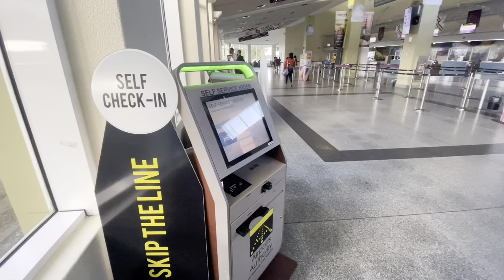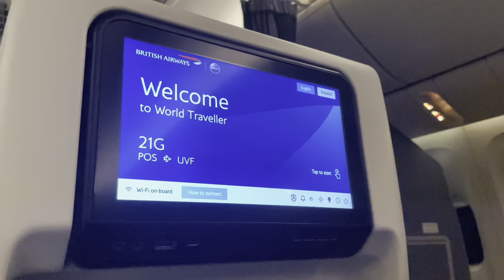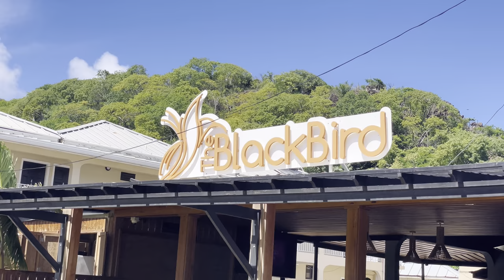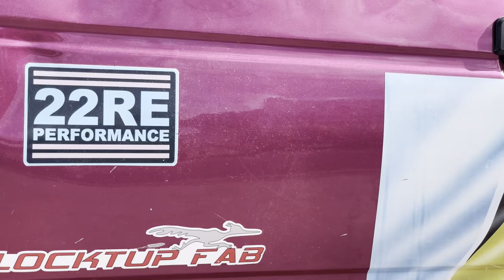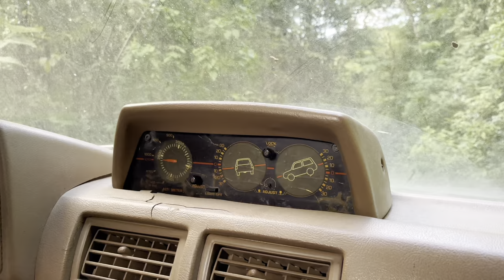Saint Lucia Travel Vlog - Exploring with some 4x4 action | Amazing Scenery And Beaches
This was our first time In St Lucia and I just say it was an amazing experience, From the people to the amazing scenery! Do you think we should travel to other countries more and take a dive into the 4x4 world outside of Trinidad and Tobago?